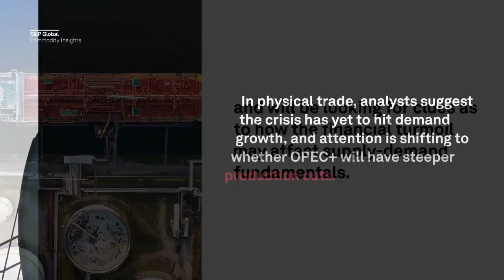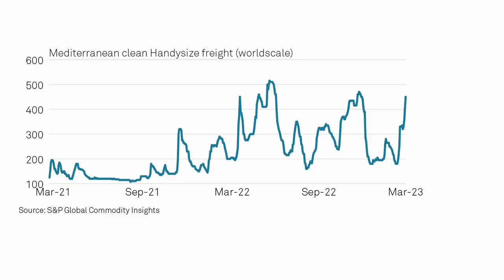Energy markets on edge amid financial turmoil, strikes and renewables contracts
Oil markets seek physical clues amid financial woes
Fifth UK Contracts for Difference round opens
Strikes continue to impact French gas, LNG sector
Mediterranean clean Handysize freight jump